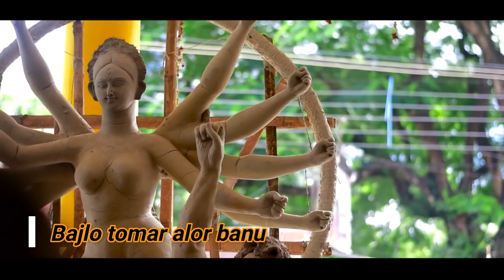Bajlo tomar alor banu|Cover song|Sutapa Deb|2020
Song : Bajlo tomar alor banu ( Cover song_Sutapa Deb )

Singer : Sutapa Deb
Muisc & Recording : Goutam Barman
Video grahy : Bishal Datta
Video edit : Luv Debnath

Song : Bajlo tomar alor banu-Supriti Ghosh (1978)
Singer : Supriti Ghosh